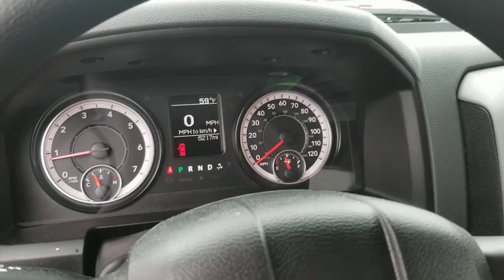2019 Ram 1500_Classic Santa Rosa, Petaluma, Marin, San Francisco, North Bay, CA KG660009RC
Used 2019 Ram 1500_Classic available in Santa Rosa, California at Lithia Chrysler Jeep Dodge of Santa Rosa. Servicing the Petaluma, Marin, San Francisco, North Bay, CA area.
2019 Ram 1500_Classic Express 4x2 Crew Cab 57 Box - Stock#: KG660009RC - VIN#: 3C6RR6KG6KG660009

2727 Dowd Dr.

EPA 25 MPG Hwy/17 MPG City! PRICED TO MOVE $3100 below Kelley Blue Book! CARFAX 1-Owner Ram Certified LOW MILES - 5214! Aluminum Wheels Back-Up Camera iPod/MP3 Input ENGINE: 3.6L V6 24V VVT POPULAR EQUIPMENT GROUP READ MORE! KEY FEATURES INCLUDE: Back-Up Camera iPod/MP3 Input Aluminum Wheels MP3 Player Privacy Glass Child Safety Locks Heated Mirrors Electronic Stability Control. OPTION PACKAGES: QUICK ORDER PACKAGE 22J EXPRESS Engine: 3.6L V6 24V VVT Transmission: 8-Speed Automatic (845RE) Rear Floor Mats Front Floor Mats Front Fog Lamps Body Color Front Fascia Body Color Grille Body Color Rear Bumper w/Step Pads Ram 1500 Express TRANSMISSION: 8-SPEED AUTOMATIC (845RE) (STD) ENGINE: 3.6L V6 24V VVT (STD) POPULAR EQUIPMENT GROUP Remote Keyless Entry w/All-Secure SiriusXM Satellite Radio No Satellite Coverage w/AK/HI For More Info Call . EXPERTS ARE SAYING: Edmunds.coms review says Strong driving dynamics make the Ram 1500 Classic one of the best-to-drive vehicles on the road. it has excellent steering and handling.. Great Gas Mileage: 25 MPG Hwy. AFFORDABLE: This 1500 Classic is priced $3100 below Kelley Blue Book. SHOP WITH CONFIDENCE: 7-Year/100000-Mile Powertrain Limited Warranty 24-Hour Towing and Roadside Assistance 125-point inspection and reconditioning CARFAX Vehicle History Report Some of our pre-owned vehicles may have unrepaired safety recalls. Check vinrcl.safercar.gov/vin/ 3-Month/3000-Mile Maximum Care Coverage Plus government fees and taxes any finance charges $85 dealer document processing charge any electronic filing charge and any emission testing charge. (Eff 7/1/12). Price contains all applicable dealer incentives and non-limited factory rebates.